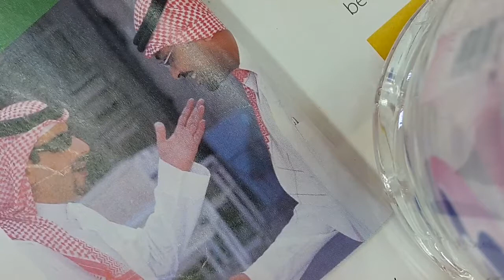Against the Odds I3-1I